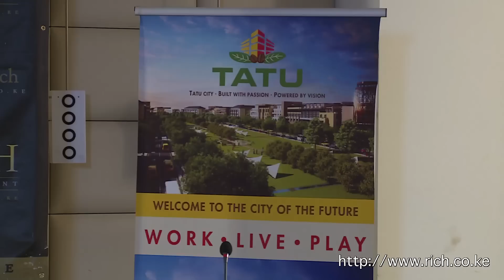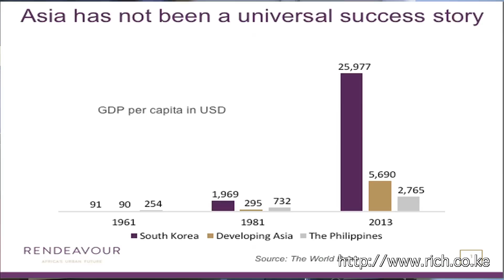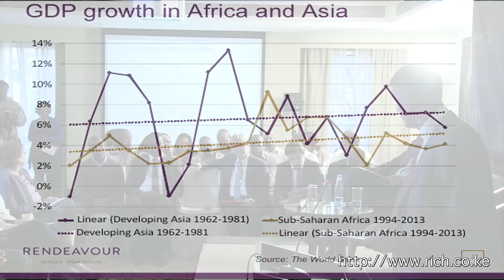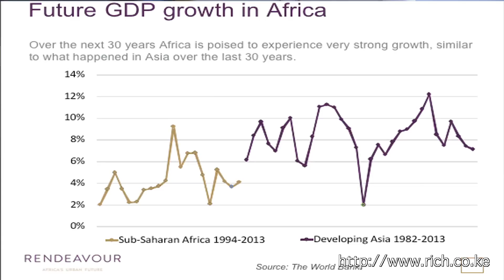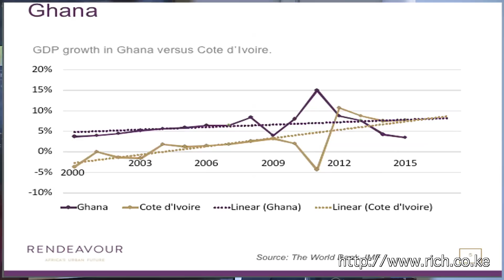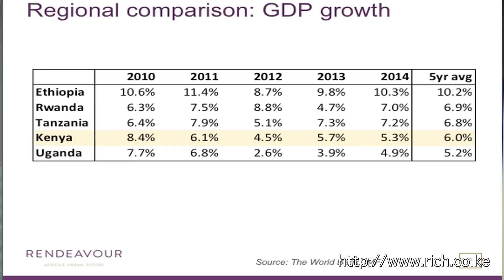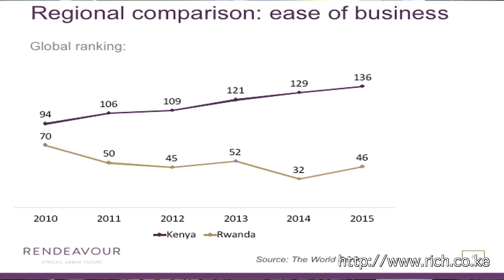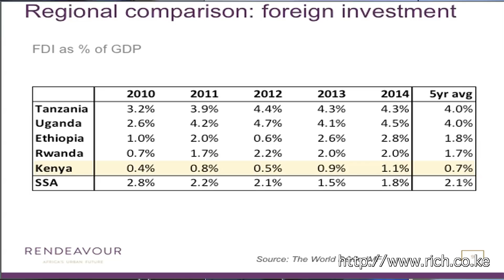MindSpeak - Stephen Jennings and Tatu City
Drawing on more than 25 years of living and investing in emerging and frontier markets, Rendeavour Founder and CEO, Stephen Jennings analyses the economic prospects of Kenya and Africa, and highlights the story of Tatu City. 9th June 2015.